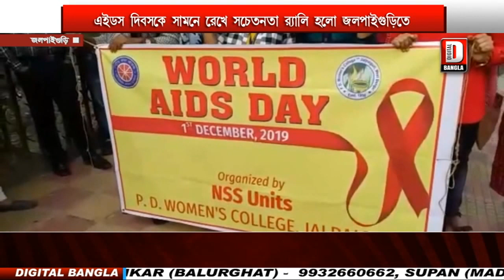এইডস দিবসকে সামনে রেখে সচেতনা র্যালি হলো জলপাইগুড়িতে